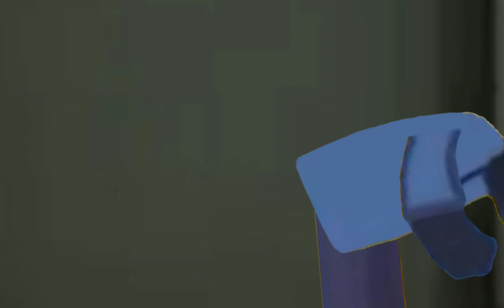AGK Français - Saison 2 Épisode 40 Leopold et la chute de Berlin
L’heure est enfin venu, un Leopold bien armée, un Leopold qui veux voir son arrière arrière grand père, les obstacles de la chute de Berlin par soldats, char, missile et bombardements sont tous sommet d’embûche, mais il va ce passer quelque chose d’étrange que Leopold va découvrir et il ne sera pas prêt